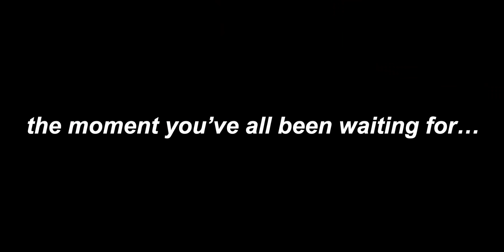roblox: Halloween Build Tricks in Adopt Me! 🎃 | grace k ✧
·:*¨༺ 𝗮𝗯𝗼𝘂𝘁 ༻¨*:·.

in today’s video, i show you guys some festive build hacks for halloween! 🎃 let me know what you think of them & what other halloween videos you’d like to see! below are some timestamps for your convenience 👻

timestamps -
00:00 - intro
00:47 - witch shelf
01:39 - ghost
01:59 - cobweb
02:34 - witch hat
02:42 - witch broom
02:53 - candy corn
03:16 - pumpkin
03:39 - spider
04:49 - cemetery
06:20 - pumpkin patch
07:24 - completed tour
08:21 - outro
08:49 - dancebreak ;)

·:*¨༺ 𝗹𝗶𝗻𝗸𝘀 ༻¨*:·.

·:*¨༺ 𝗳𝗮𝗾 ༻¨*:·.

editor? → final cut pro/imovie

screen recorder? → QuickTime

thumbnails? → PicMonkey

roblox user? → yt_graceek